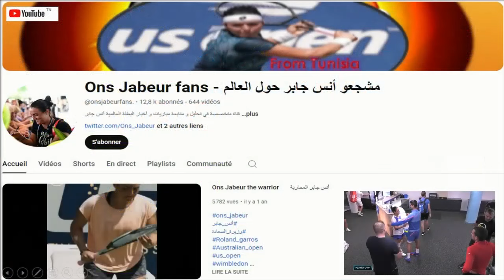US Open🎾أنس جابر🎾من تدريبات أنس في أمريكا مع المدرب الإسباني فرجاس .. القرعة وآخر أخبار الدورة